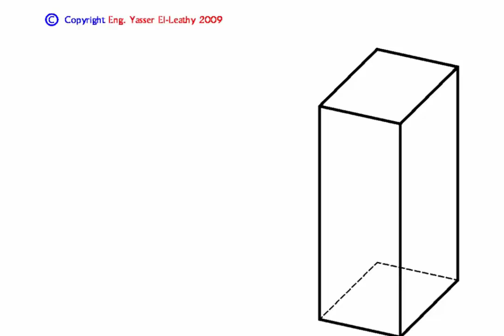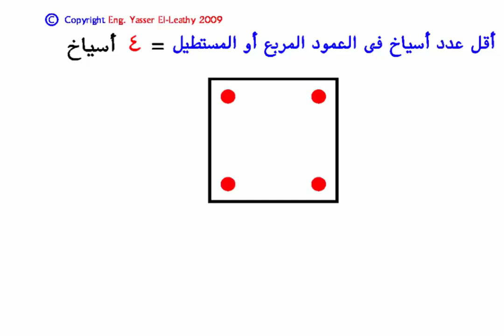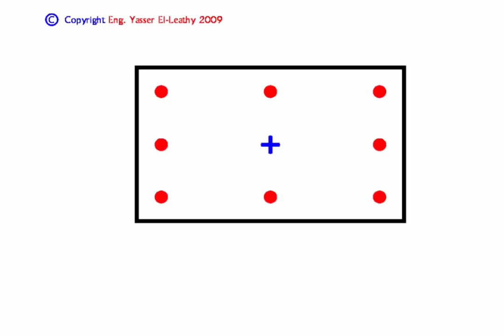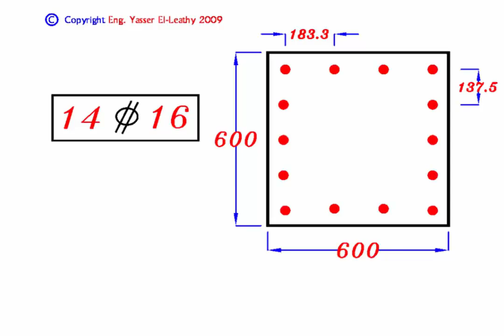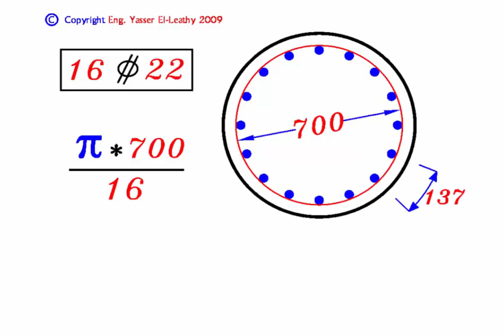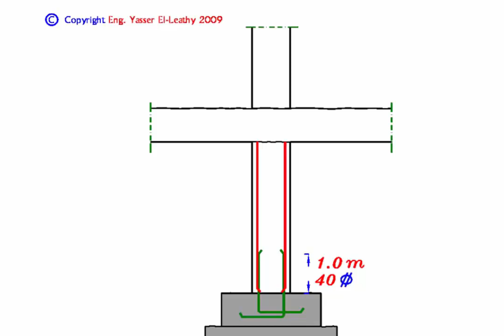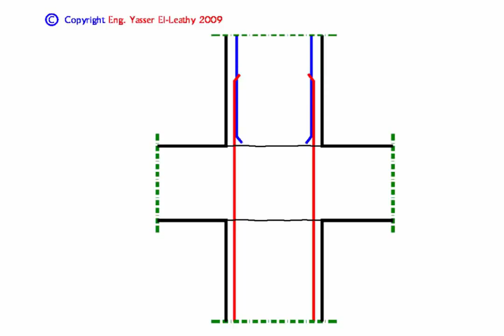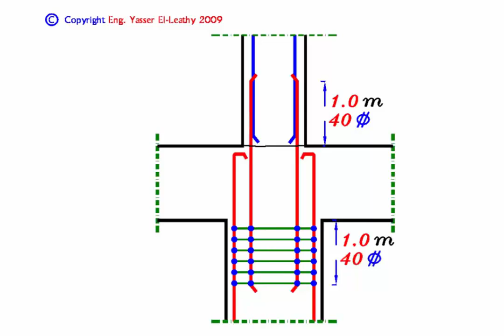شرح تنفيذ وتسليح الاعمدة للمهندس ياسر الليثي الجزء الثاني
شرح الاعمدة للمهندس ياسر الليثي
شرح تنفيذ وتسليح الاعمدة